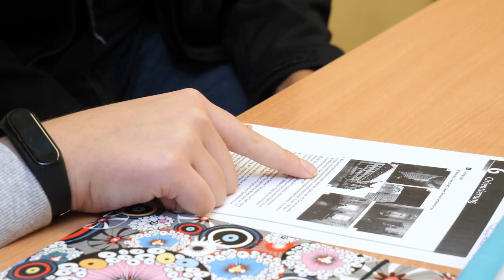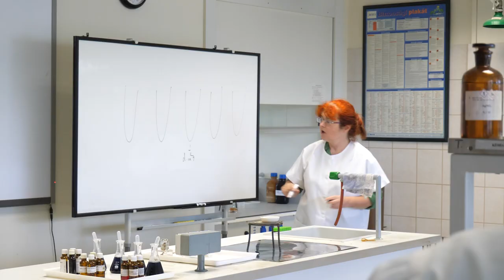Vörösmarty Mihály Gimnázium - 60. évfordulós imagefilm